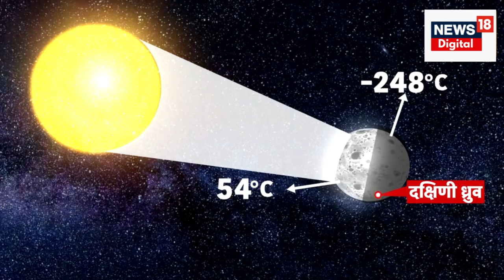Chandrayaan 3 Landing पर ISRO का चौंकाने वाला अपडेट ? India Lunar Mission | Top News | N18V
Chandrayaan-3 Landing: भारत के लिए आज का दिन बेहद खास है. भारत का महत्वाकांक्षी मून मिशन चंद्रयान-3 (Chandrayaan-3 Update) आज शाम 6 बजकर 4 मिनट पर चांद की सतह पर लैंड करेगा. एक तरफ रूस का चंद्र मिशन लूना-25 (Luna-25) जहां क्रैश कर चुका है अब पूरी दुनिया की नजर भारत के मून मिशन पर टिकी हुई है. ISRO के वैज्ञानिक भी फूंक-फूंक कर कदम रख रहे हैं.